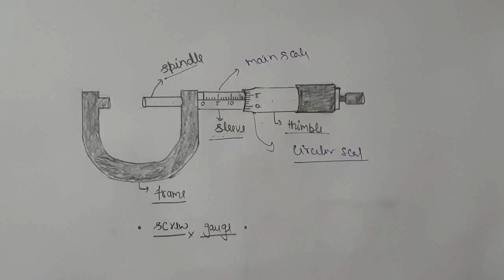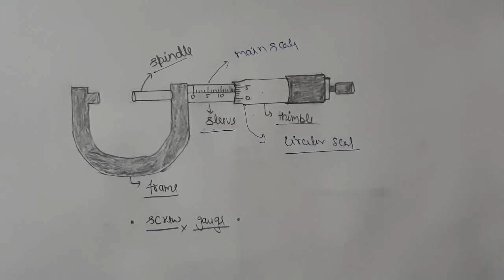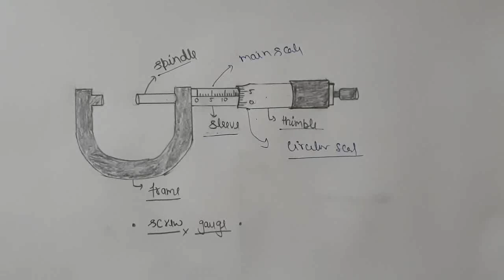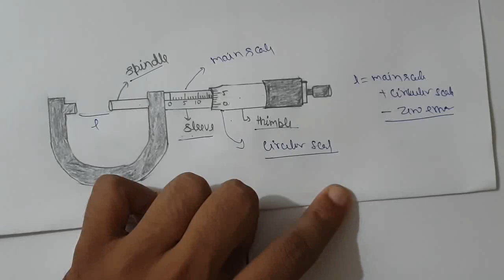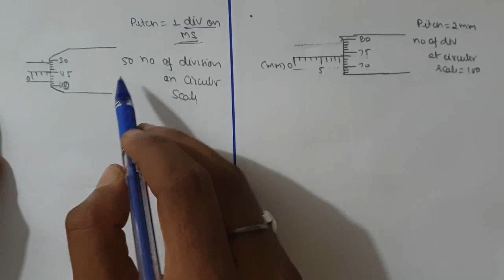Screw Gauge , Least Count, Zero Error | JEE | NEET | BOARDS | By Rajani Kant Bhargav